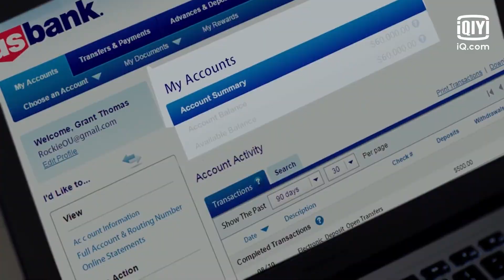걱정해주는 장균녕에게 '안경남도 처리못하면 당신 곁에 있을 자격 있겠니? 걱정마' | 불설재견 38화 | iQiyi Korea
설명：수트를 빼입은 훈남 경찰, '임가륜(런지아룬)'과 마약 밀매 조직 두목의 외동딸인 '장균녕(장쥔닝)'과의 가슴 아픈 사랑을 담은 멜로 드라마. 3년 전, 형사인 '유문원'은 자신이 얻은 잘못된 정보 때문에 약혼녀이자 신입 형사인 '영옥'을 마약 판매상들이 계획한 폭발사고로 잃고 만다. 마약단속반의 팀장인 '영요'는 여동생의 죽음으로 인해, 형제처럼 친하게 지내던 유문원과 원수 사이가 된다. 유문원은 충격에 빠져 경찰서를 떠난 뒤 종적을 감추고, 영요는 복수를 위해 수사에 박차를 가해 3년 동안 죽을 각오로 열심히 일해 서 운항시 마약단속반의 팀장이 된다. 마약 판매조직인 K 그룹을 괴멸시키고, 그 뒤에 숨은 국제 마약 밀매 조직의 두목, '유령'의 정체를 알아내기 위해 경찰서에서는 '84팀'을 신설한다. 영요는 복수를 하기 위해 팀장이 되었는데, 그의 첫 번째 임무는 K 그룹에 잠입해 있는 스파이, 유문원이 K 그룹의 핵심 인물이 되도록 돕고 정보를 빼내는 것이었다. 운명의 장난으로 악연이 된 두 사람은 또다시 협력하게 되고, 진실에 다가갈수록 두 사람은 영옥이 살아있을 수도 있다는 희망을 품게 되는데...